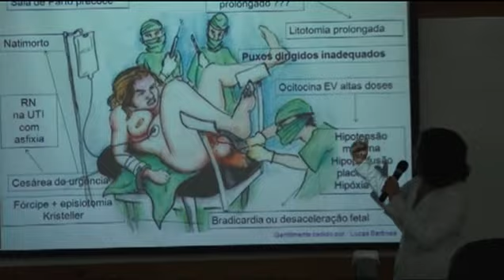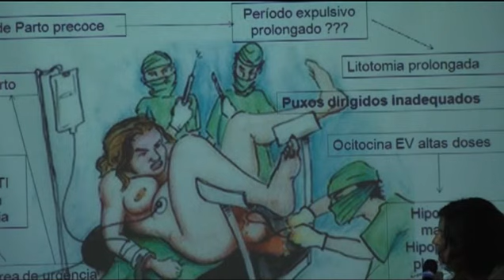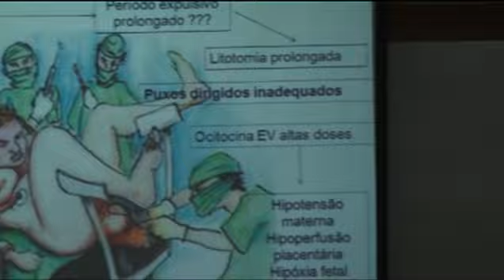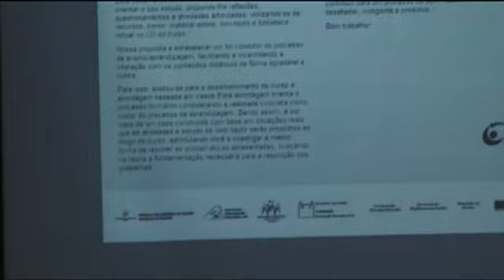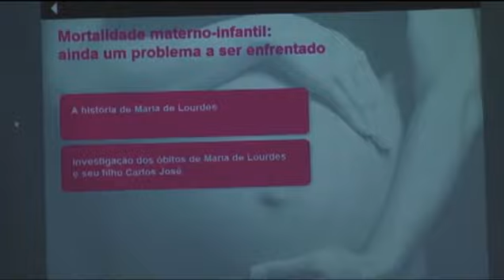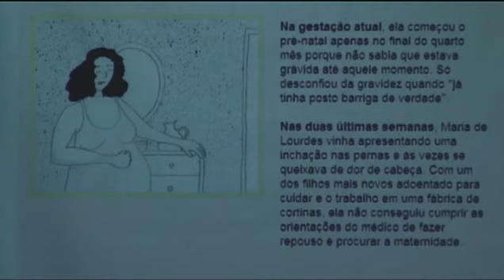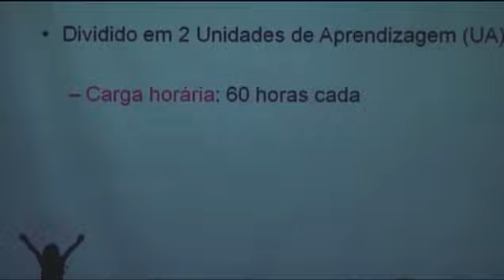Ceensp: Vigilância do óbito materno, infantil e fetal e atuação em comitês de mortalidade - parte 3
O Centro de Estudo da ENSP, na quarta-feira (19/6), foi marcado pela aula inaugural do Curso de Vigilância do Óbito Materno, Infantil e Fetal e Atuação em Comitês de Mortalidade, oferecido pela Escola. A atividade contou com a presença da professora da Universidade Federal de Pernambuco Sandra Valongueiro Alves, da coordenadora do Comitê de Prevenção do Óbito Materno, Fetal e Infantil da Secretaria Municipal de Saúde de Belo Horizonte, Sônia Lansky, e do professor do Instituto Fernandes Figueira/Fiocruz Marcos Augusto Bastos Dias, que também está na coordenação do curso.

Produção: Coordenação de Comunicação Institucional - CCI

Local: Escola Nacional de Saúde Pública Sergio Arouca